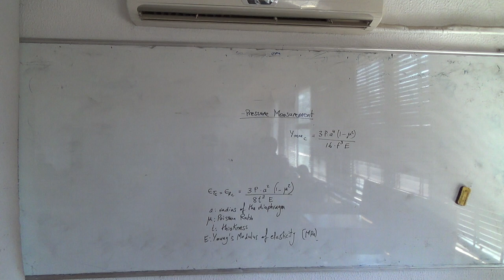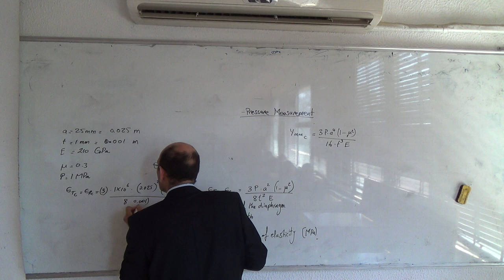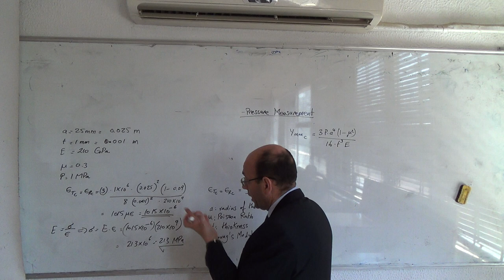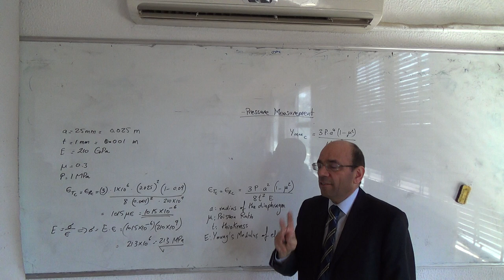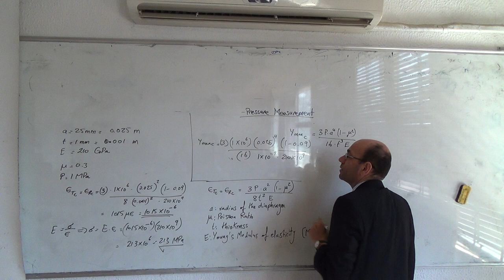Numerical example on measuring the pressure using a diaphragm, 26/4/2015